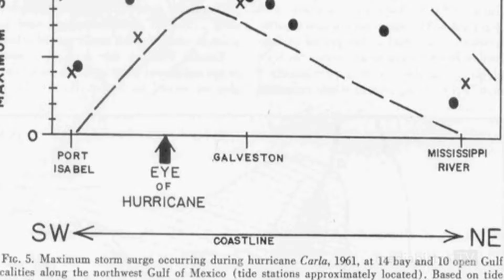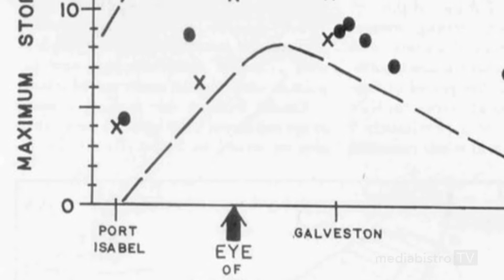My First Big Break: Dan Rather